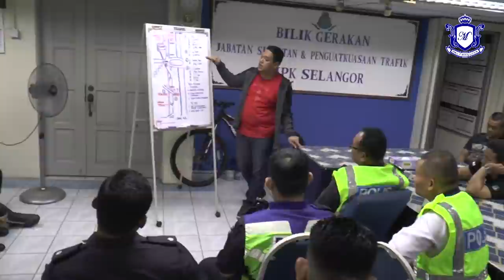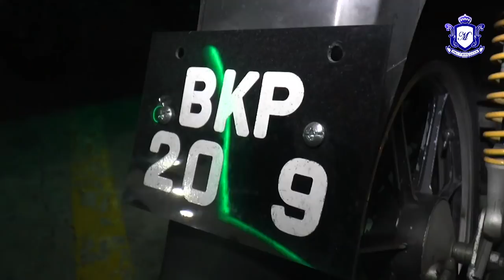MKL Crimedesk | OPS Samseng Jalanan, Bukit Aman Turun Padang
Polis mengesan masih ramai ibu bapa tidak mengambil kisah pergerakan anak anak mereka terutama pada hujung minggu.

Malah ada ibu bapa didapati membenarkan anak mereka menunggang motosikal tanpa lesen

Kesempatan itu pula digunakan remaja terbabit untuk terjebak dalam kegiatan rempit.

Perbuatan itu didapati semakin menjadi jadi terutama pada malam hujung minggu.

Beliau yang ditemui Dalam Operasi Khas Samseng Jalanan di Lebuhraya Persekutuan dekat Shah Alam awal pagi tadi berkata sebanyak 105 individu ditahan untuk pemeriksaan .

Daripada jumlah itu 19 ditangkap kerana didapati berlumba secara haram di sepanjang Lebuhraya berkenaan.

3 daripada yang ditangkap adalah warga asing yang tidak mempunyai dokumen perjalanan yang sah.

Polis juga mengeluarkan 52 saman bagi pelbagai kesalahan seperti menunggang tanpa lesen dan cukai jalan serta melakukan pengubahsuaian.